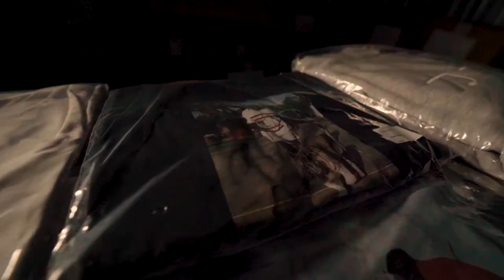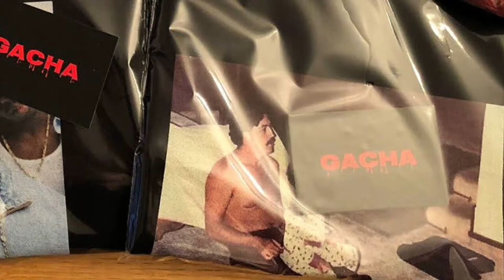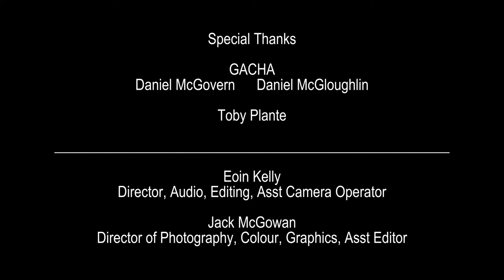Gacha - Fashion Documentary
A short documentary about Daniel McGovern and Daniel McGloughlin and their growing fashion company, Gacha.

Created and produced by Eoin Kelly and Jack McGowan for our final Media Production piece at Liverpool John Moores University